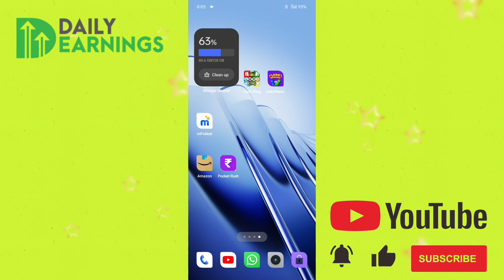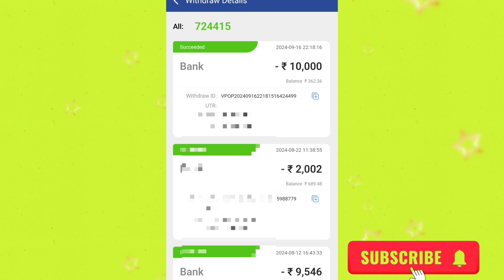andar bahar game app | red Vs black game app | red vs black earning app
red vs black winning tricks | red Vs black game app | red vs black game | red vs black earning app

💥💥💥 👇Video App Link 👇👇💥💥💥

💞💞Plzz support💢💢

red vs black game tricks
red vs black game
tp war game
red vs black
red vs black game kaise khele
tp war unlimited trick
tp war game kaise khele

Plzz support 🙏🙏